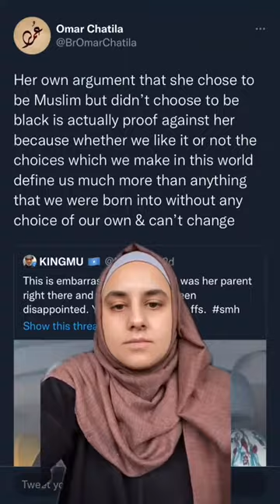Black or Muslim first: A response to an Arab woman